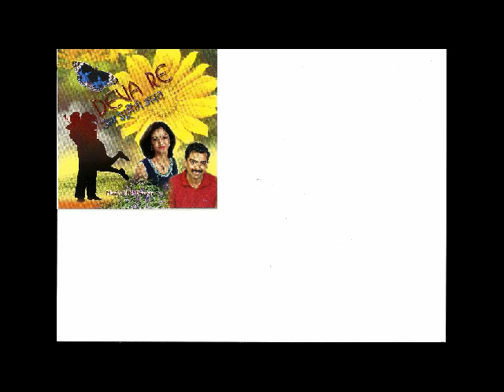Gungunaaye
Singers: Sriranjini, Anand H.B.
Lyrics: Harjinder Kang
Music H.N. Bhaskar, Solomon
Album: Deva Re